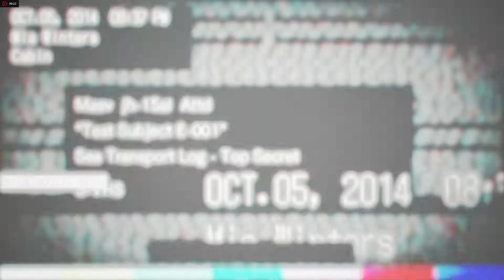Resident Evil 7 Mad House 4 hours Challenge PART 8 PC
Trying to complete the Mad house Difficulty in 4 hours